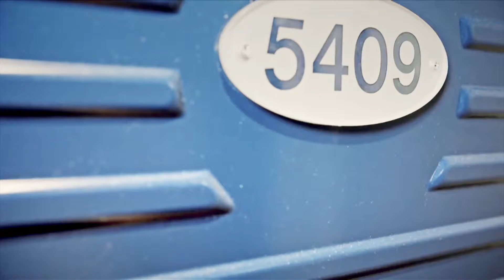Loud, Hard, Magical – The Sound Of Finland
To mark the 100th anniversary of Finnish independence the film takes the audience on a road trip into the unique Finnish music scene: a mixture of melancholy, metal and humour. Bassist and Sibelius descendent Lauri Porra, and the cello quartet Apocalyptica interpret Finnish’s unofficial national anthem ‘Finlandia’ in their own style and in doing so, delve deep into the culture and psyche of this young nation. The Finns nurture an eclectic mixture of musical styles, they do so with a dark and anarchistic humour, as well as a deeply felt melancholy. The breadth of musical style ranges from Finnish Tango to deafening heavy metal, from all male choirs that shout to a long line of successful Finnish conductors.
A film by Ulrike Neubecker & Wilma Pradetto
Only TV Rights!